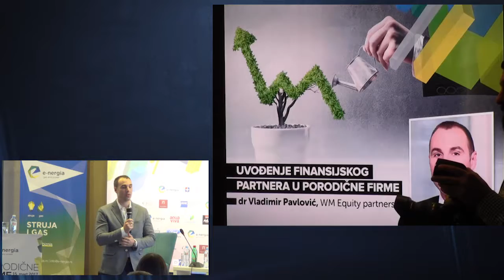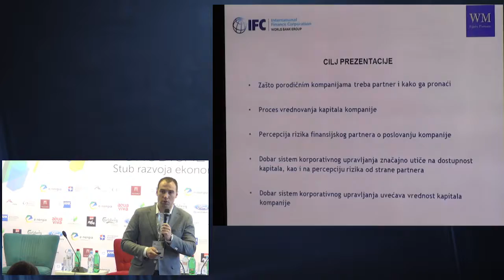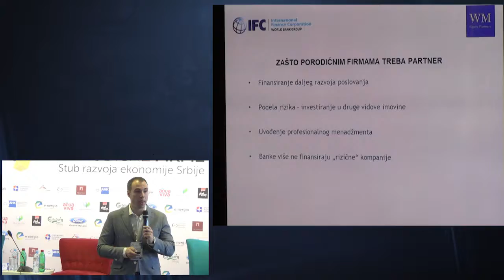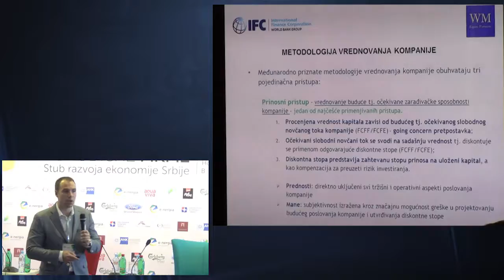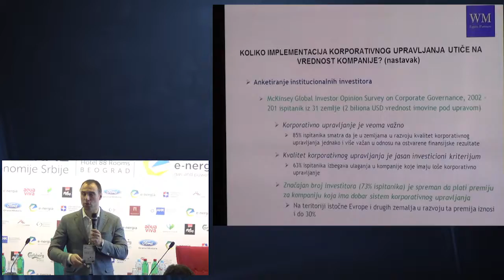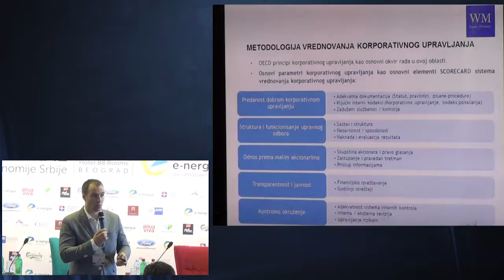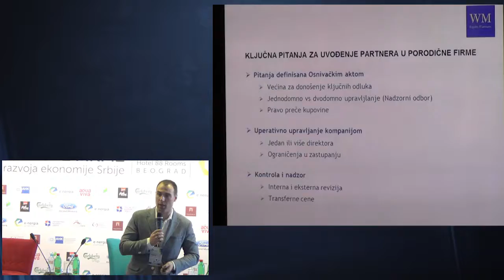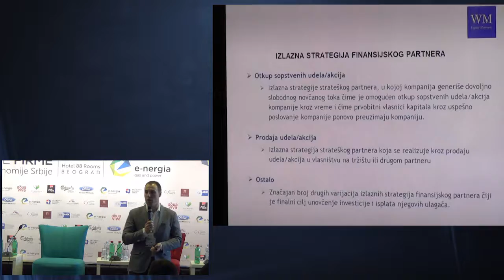Porodicne firme 2017 - case study - Uvođenje finansijskog partnera u porodične firme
Konferencija "Porodične firme 2017" održana 15. marta u Beogradu -  case study "Uvođenje finansijskog partnera u porodične firme" prezentovao je dr Vladimir Pavlović.